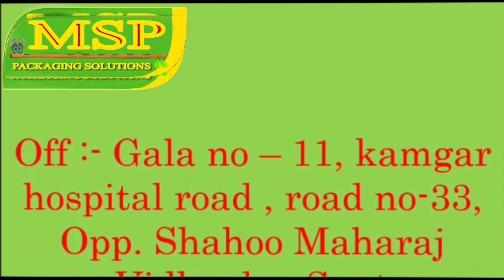Automatic pouch packing machine for all types of bar shaped chocolates and bar types of items.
This pouch packing machine is majorly used for bar types of items pouch packing machine. Used in bar shaped chocolates which pack the chocolate in the pouch with the most accuracy. All types of bar shaped items can be used with different shapes ans sizes as per user requirements. This machine pneumatically operated hence requires an additional compressor which provides a boost to the speed of the machine. Hence faster than other types of machine in this packing category.